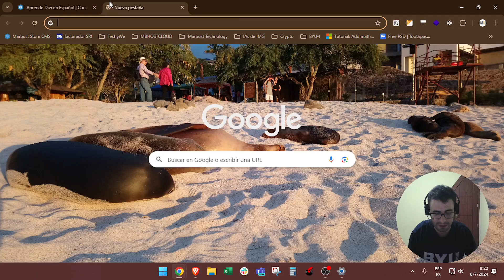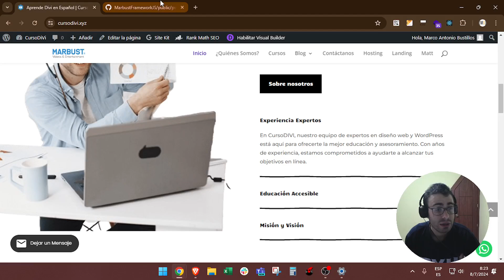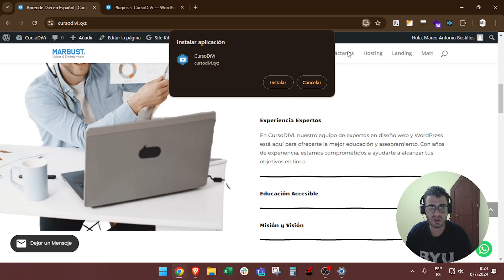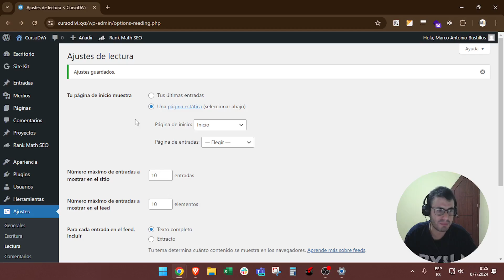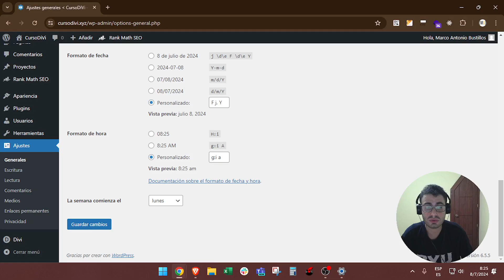Optimiza Cache Web | Tu Web Fácil con WordPress & Divi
En este video, aprenderás sobre la importancia del cache en la velocidad de tu sitio web y cómo configurarlo usando un plugin en WordPress & Divi. ¡Optimiza la carga de tu página y mejora la experiencia del usuario!

ℹ️ Información sobre el Curso:
El curso "TU WEB FACIL CON WORDPRESS & Divi" es una guía completa para crear sitios web impresionantes utilizando la plataforma WordPress y el tema Divi. Desde la instalación hasta la personalización y optimización del rendimiento, este curso está diseñado para ayudarte a crear un sitio web profesional y funcional en poco tiempo, sin necesidad de conocimientos previos de programación o diseño web. Aprenderás a crear un sitio web atractivo y efectivo que represente tu marca o negocio en línea. ¡Únete a nosotros y comienza a diseñar tu propio sitio web hoy mismo!

📲Visita nuestra plataforma oficial y descubre muchas Series, Películas y Contenido Exclusivo